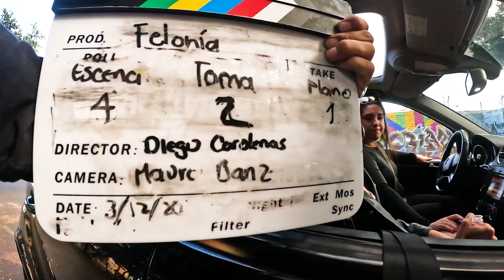FELONÍA - MAKIG OFF - CORTOMETRAJE - SHORT FILM - FELONÍA - FELONY - 2024 - ESPAÑOL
FELONÍA - FELONY

Cortometraje - Short Film
En una noche llena de alegría entre amigos, un inesperado giro cambia el rumbo de sus vidas. Cuando un detective llega al escenario, secretos enterrados salen a flote, creando tensiones y llevando a los personajes a un juego peligroso de verdades ocultas. Con cada interacción, se revelan conexiones misteriosas que podrían cambiarlo todo, dejando al espectador intrigado y ansioso por descubrir el desenlace de esta historia.
Coming Soon .